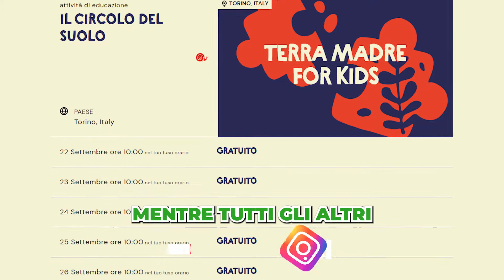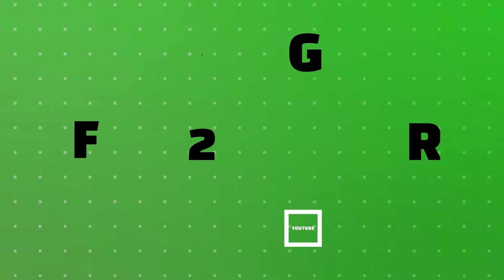TERRA MADRE: Salone del Gusto 2022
Con oltre mille eventi in cinque giorni e l’ingresso completamente gratuito, Terra Madre Salone del Gusto si prospetta essere un evento imperdibile per tutti gli amanti della cucina.